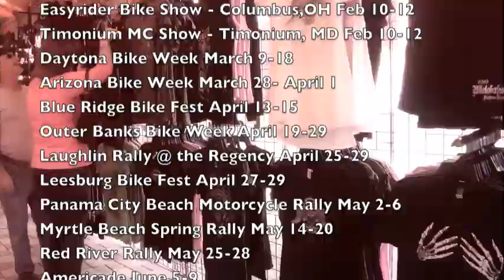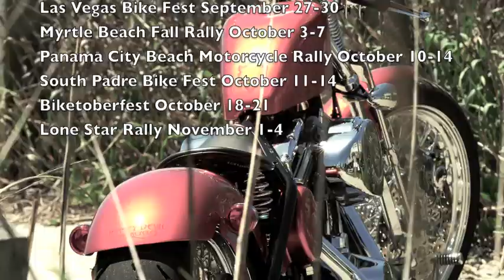Hot Leathers 2012 Motorcycle Event Schedule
Sign up for Hot Leathers newsletter to get exclusive event coupons, specials, and discounts. Hot Leathers, the leader in motorcycle apparel.  Hot Leathers travels all year long, setting up shop at all the major bike rallies around the country.  Here is a video we put together with some of the sites from the past couple years rallies and the run down off all the events Hot Leathers will be at in 2012.  to see our entire interactive 2012 motorcycle event schedule.

by: Two Cow Garage